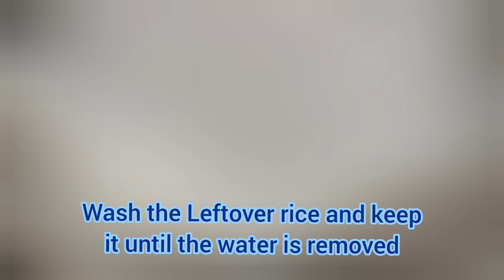LEFTOVER RICE AGGALA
Don't waste rice || I found this recipe in a village in Sri Lanka.

Ingredients:
Leftover Rice
Sugar
Salt
Grated Coconut

Press the Like.